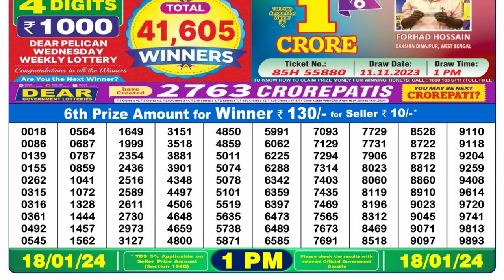Nagaland Lottery Sambad Live 1pm 18.01.24